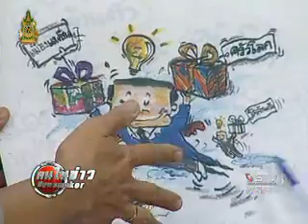คนในข่าว 19 ธ.ค.49 : หลัง 3 เดือน คมช. ควรทำอะไร 3